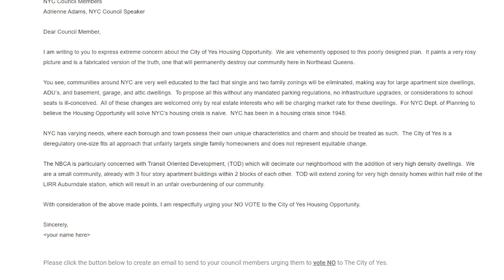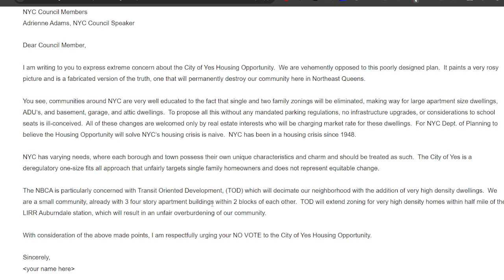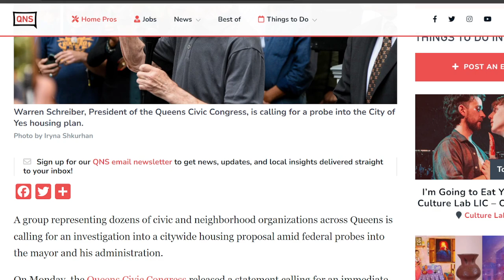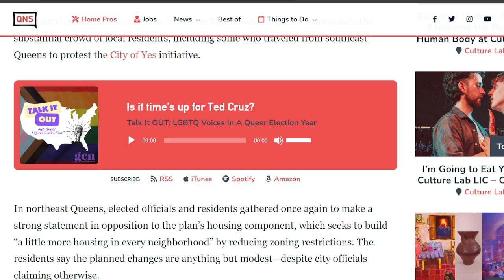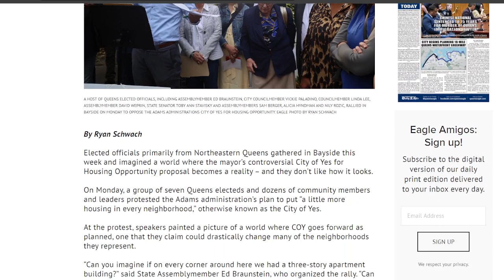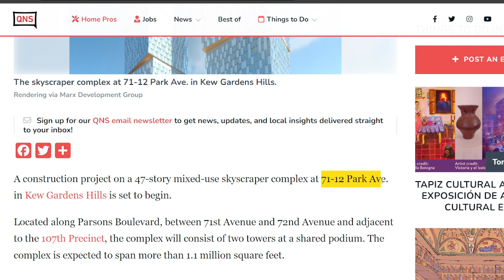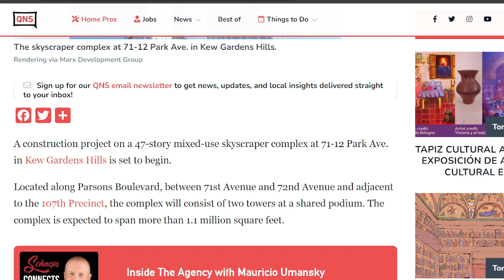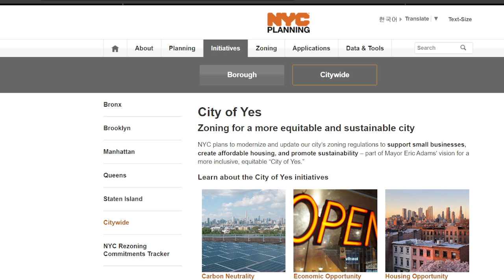Discussing The NYC City Of Yes Plan